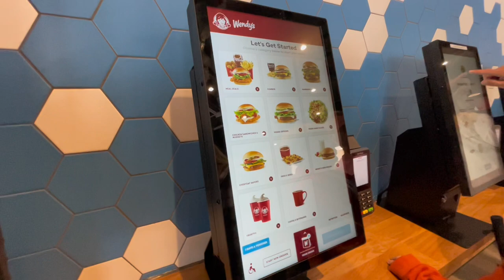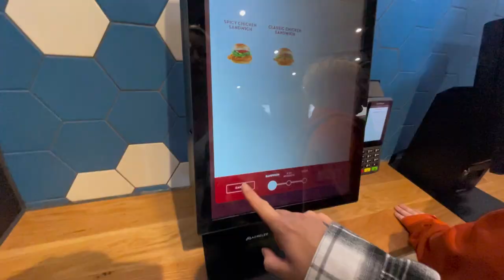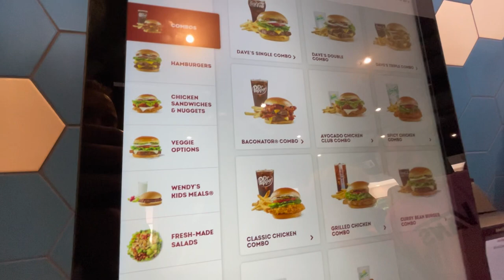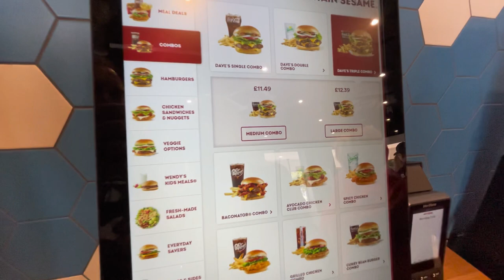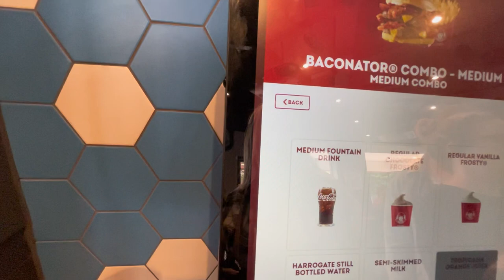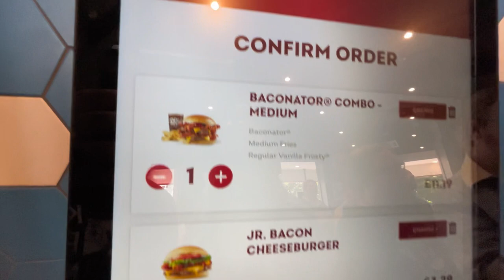WENDY'S UK - First Time Trying BACONATOR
Brand new to Portsmouth is American Fast Food chain WENDY'S.

BACONATOR burger is a legendary burger. So here we try that for the first time.

Covering beer reviews, craft and traditional. Vlogs at breweries. Days out.

Food reviews. McDonald's reviews. Cooking videos. Pinch of Nom recipes.

Disney reactions.

Star Wars.

Spicy challenges.

Live streams

And all things in between.

Rode Mic